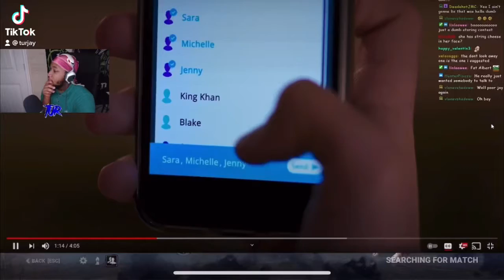This Snapchat Filter Scared The Heck Out Of Me …..